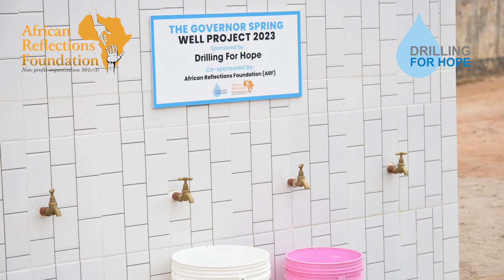Wells Project by ARF in Collaboration with Drilling for Hope